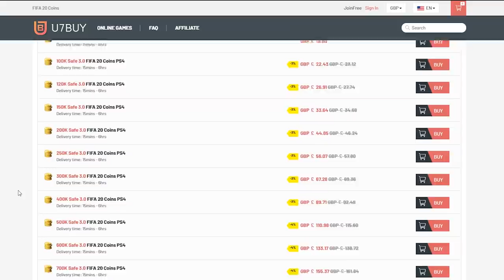INSANE TOTS PACKED! 30X GUARANTEED LA LIGA PACKS! FIFA20 ULTIMATE TEAM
Fifa 20, Ultimate team, Guaranteed, La Liga TOTS, Pack Opening, Guaranteed TOTS Pack, Guaranteed La Liga TOTS, SBC, Pack